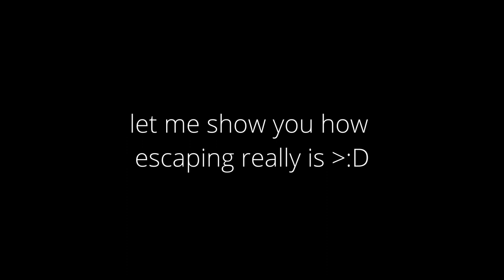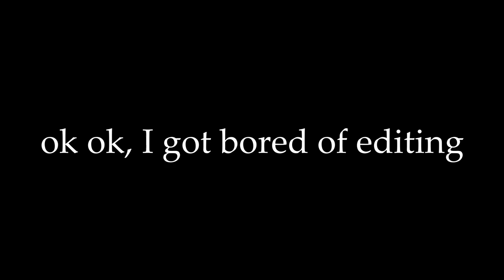escaping 0b0t spawn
I am really bored, don't judge my edit skills.